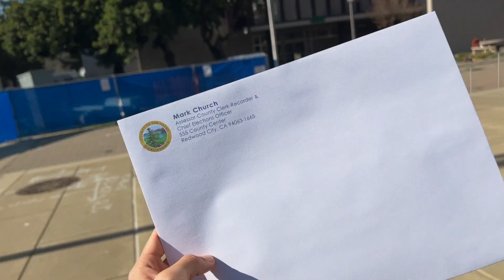프로포즈 받은날💍 미국에서 웨딩스냅&혼인신고까지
We are now married!
연인에서 부부로💐